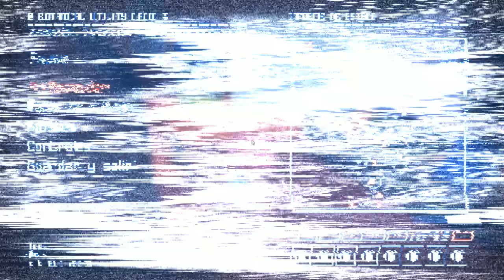En Directo - Grow Home - ep.3 - Final - Éxodo